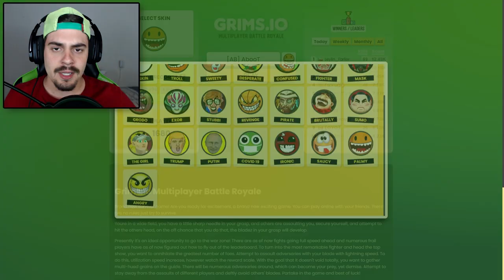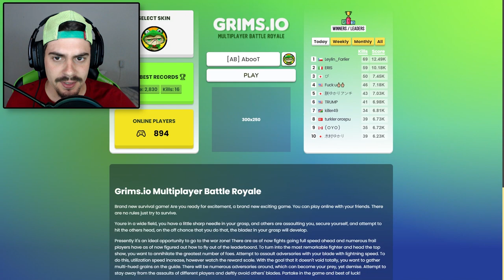BATALHA DE BOLOTAS COM AGULHAS [ NOVO JOGO.IO VICIANTE ] - Grims.io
Neste vídeo, AbooT joga o novo jogo.io chamado Grims.io, que é um jogo de batalha de bolotas com agulhas!!